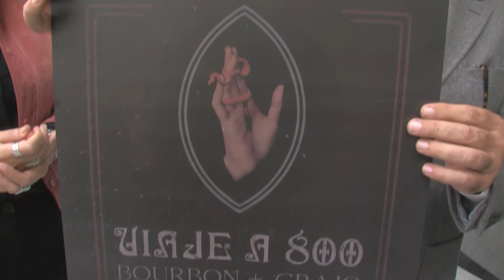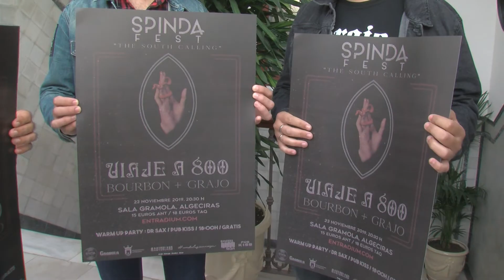Presentada la primera edición del Spinda Fest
Presentado en Algeciras el cartel anunciador de la primera edición del “Spinda Fest”, un  festival de rock que se organiza coincidiendo con el segundo aniversario del sello discográfico independiente Spinda Records. Se celebrará el   23 de noviembre, en la sala “La gramola”.